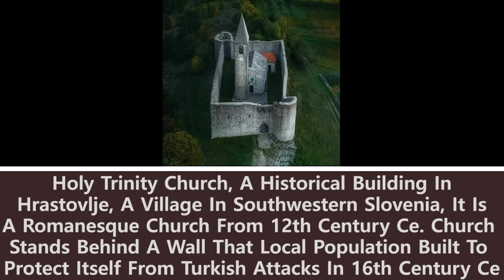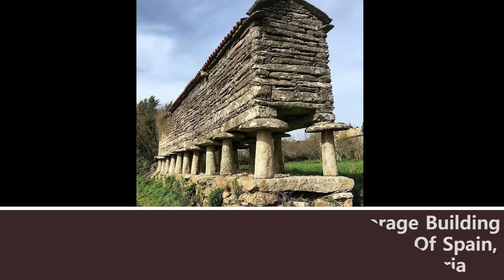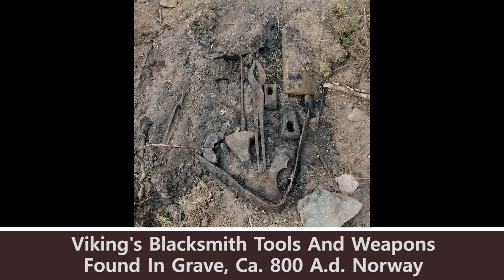50 Amazing Artifacts That Still Surprise People To This Day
50 Amazing Artifacts That Still Surprise People To This Day